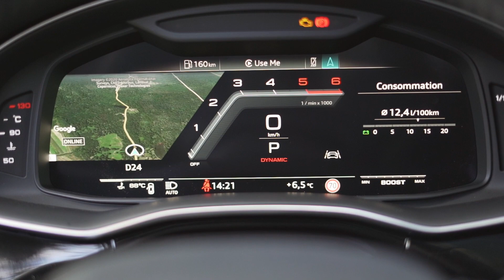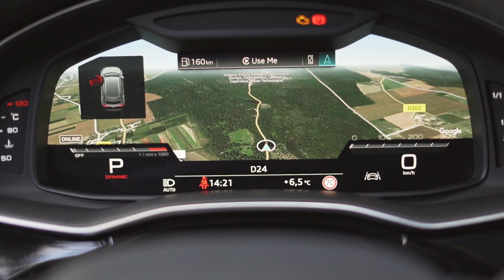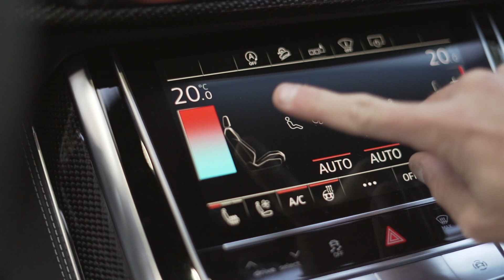ESSAI AUDI SQ8 TDI | Super Diesel ???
Voici l'essai de l' Audi SQ8 TDI ! Avec son V8 TDI de 435ch et 900Nm de couple, ses trains roulants retravaillés et son son moteur amplifié, le Q8 mérite-t-il son badge S ??? Voici ce que l'on en pense ;) 🤔